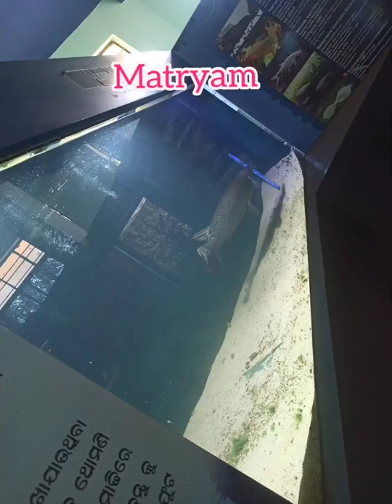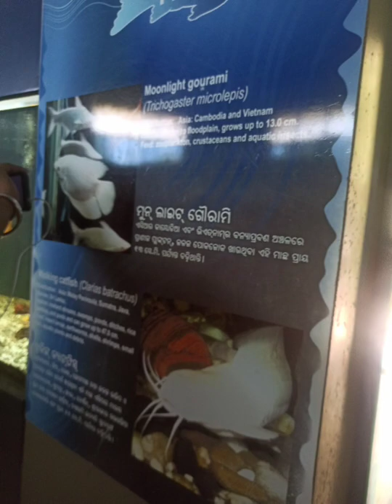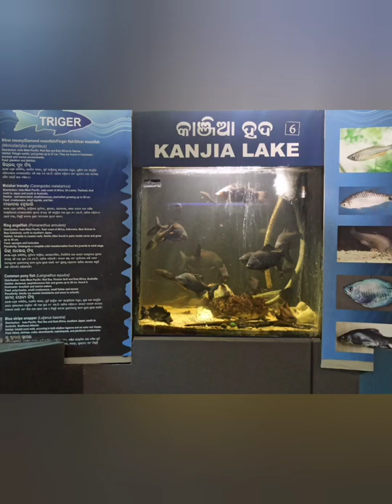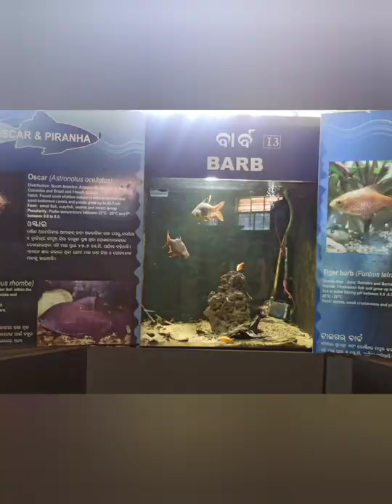A small tour to NANDANKANAN ZOO Bhubaneswar#nandankanantour